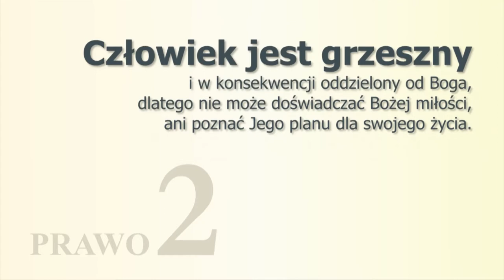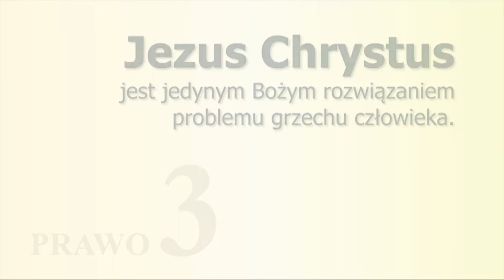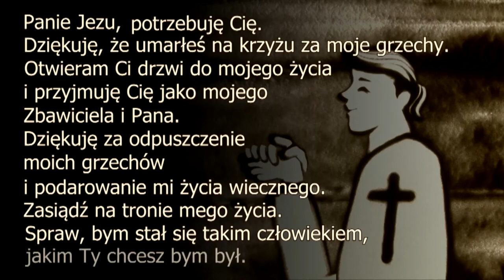Czy clyzales 4 Prawach Duchowege Zycia?[Poland, 폴란드어]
[샌드아트사영리] 폴란드어